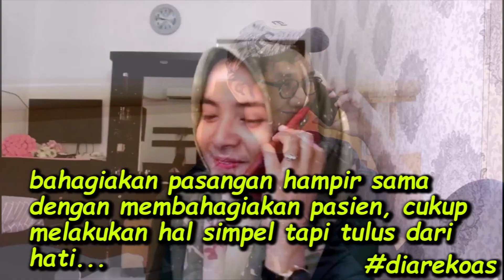Serial diareKoas "setelah jaga malam"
Akhirnya riliss... serial diareKoas eps#1. Diare koas mencritakan khdupan koas yg sangat kompleks, dari model jaga malam, dimarahin konsulen, dimaki pasien, tapi utk serial x ni fokus tentang gimna sih "Jika Koas Fall in love?" dtngah sibuknya perKoasan (jgn salah baca klen, haha). Smua cerita ini berdasarkan kisah nyata dari bbrpa koas yg saya wawancara (krena saya polos dlu wktu koas). Kesamaan tokoh n karakter mhon jgn dimaafkan
feat : dokter muda deafatia (IG deafatia)
orginal music: Aorta Band ciptaan dr. Gizky (IG:mochgizkybadawi)
Quotes: diareKoas